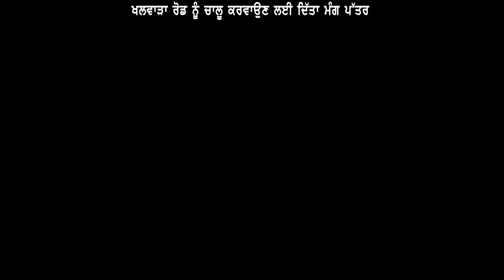ਫਗਵਾੜਾ ਦੋਆਬਾ ਕਿਸਾਨ ਯੂਨੀਅਨ ਆਗੂ SDM ਨੂੰ ਮਿਲੇ,ਖਲਵਾੜਾ ਰੋਡ ਨੂੰ ਚਾਲੂ ਕਰਵਾਉਣ ਲਈ ਦਿੱਤਾ ਮੰਗ ਪੱਤਰ